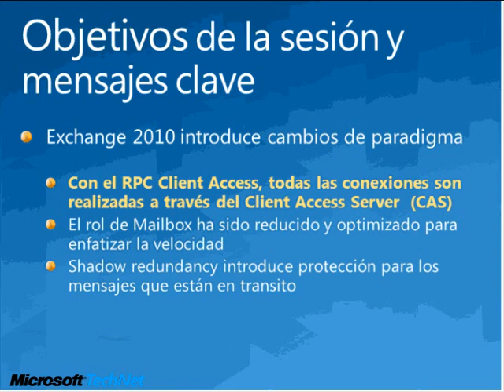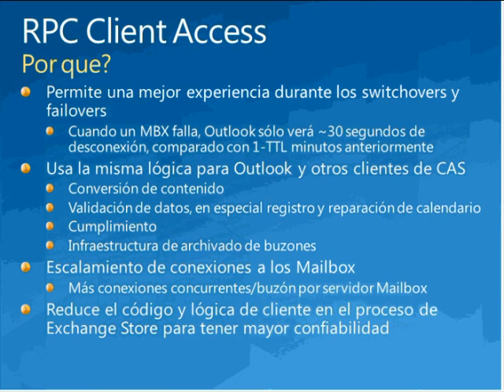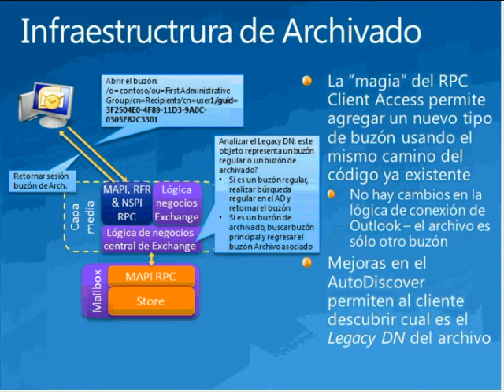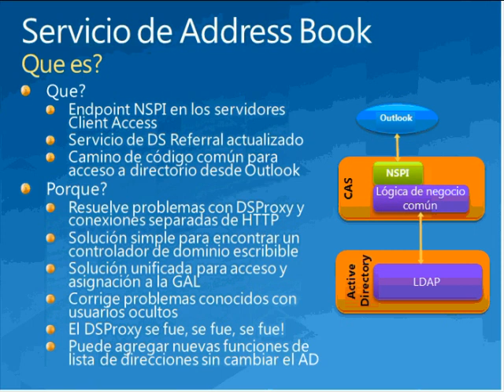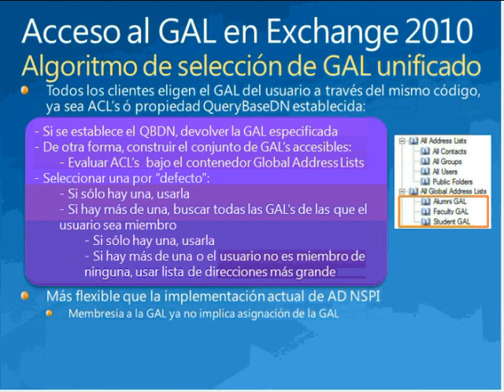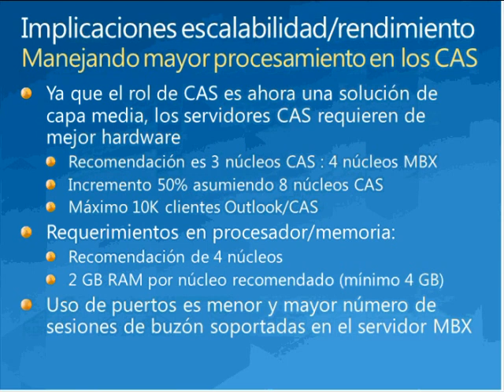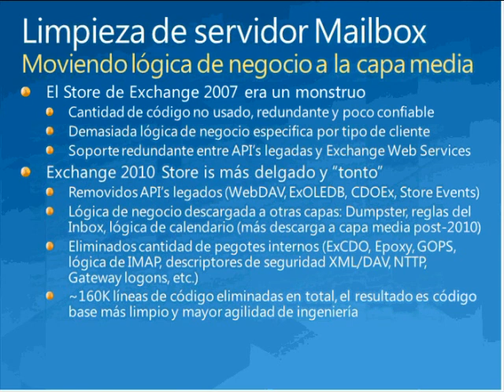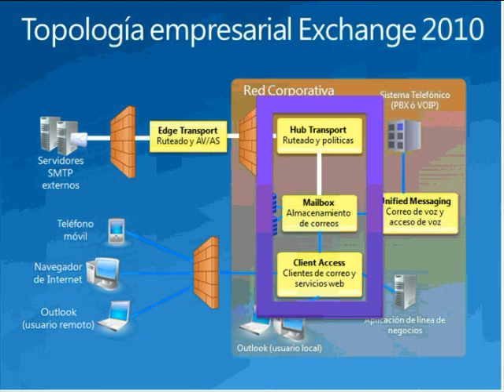Serie Exchange Arquitectura de Exchange 2010